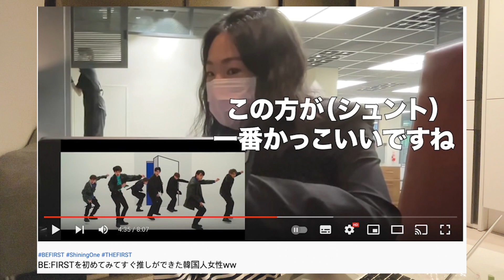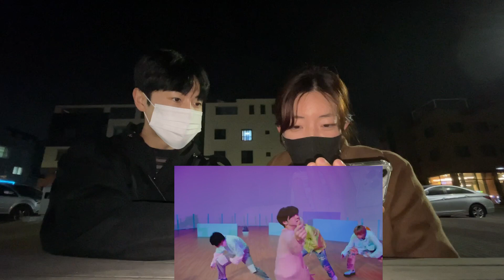【謝罪します】韓国人友達にBE:FIRST「Bye-Good-Bye」を紹介しましたけど...私のせいで...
ロージーtv